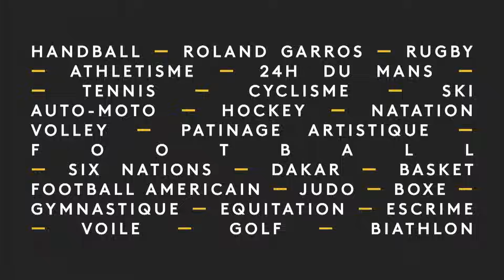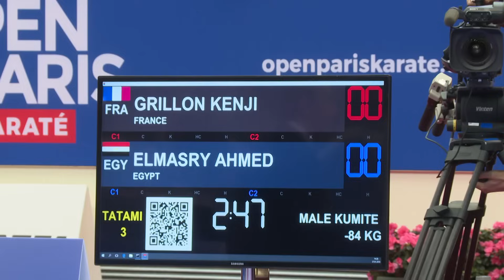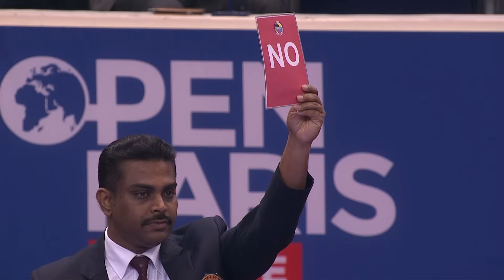Open Paris Karate 2018 - Dans les pas de l'équipe de France (52 min)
L'Open Paris Karaté - Premier League se déroulait les 26, 27 et 28 janvier 2018 au Stade Pierre de Coubertin ... revivez les moments forts de cette compétition aux cotés de l'équipe de France de Karaté.

Les karatékas français lançaient à l'occasion de cette édition 2018 leur défi olympique, eux qui participeront pour la première fois aux JO en 2020 à Tokyo.

Fédération Française de Karaté / Comité National Olympique et Sportif Français / France Télévisions